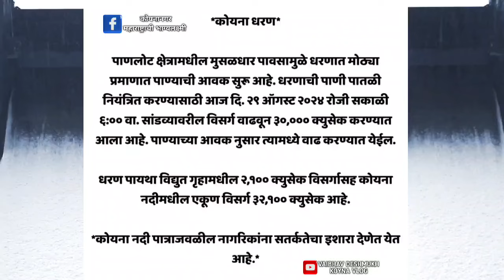कोयना धरण पाणी पातळी पाऊस | धरणातून विसर्ग वाढवला 29/8/24 | 8:00am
कोयना धरण पाणलोट क्षेत्रात मुसळधार पाऊस सुरूच
धरणातून पाण्याचा विसर्ग वाढवला आहे